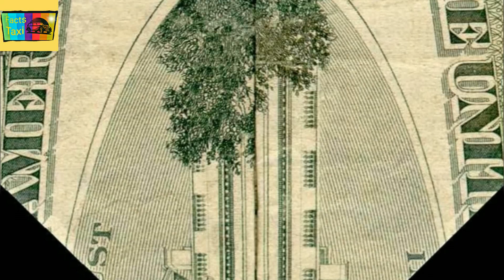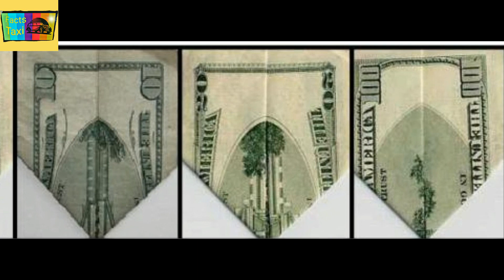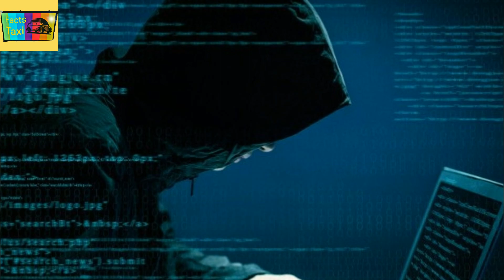The Truth Of Illuminati Society Exposed! (Hindi)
Illuuminati can be the most dangerous secret society in the world and illuminati are the part of evil. As We all know that if there is god then there is devil also and illuminati are the main part of that devils i talked about and in this video we will talk about, who runs illuminati, why illuminati was formed, who are illuminati people,  why illuminati is so creepy, should you join in illuminati cases and many more unknown things will be covered in this video about .The New World Of Illuminati. We Will Also Cover  Many More Other Creepy Things About Illuminati And its people. In my personal opinion i would suggest you that you should always stay away from any stuff related to illuminati in real life as illuminati can be the most dangerous way of becoming successful in real life and after becoming there member if you don't follow there path you can be punished heavily.

Copyrights - Facts Taxi